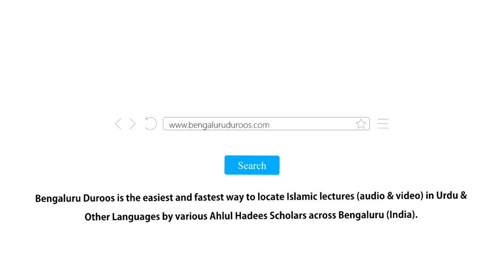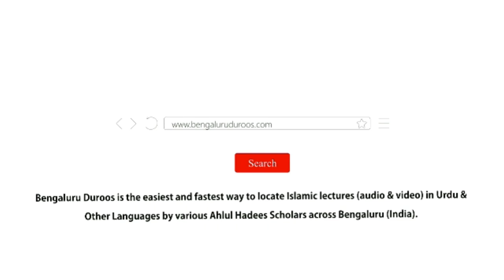Dawat o Tableegh Mein Mazhabi Kitaabon Se Istedlaal Ke Zabite | Muhammad Muadh Abu Quhafah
Topic: Shi'eiyyat Ke Muqaabil Munharif Jama'at - Naasibiyyat Ka Ta'aaruf!

Held on 3rd Shaban 1441H/10th April 2019 @ Jamia Muhammadiyah Mansoorah, Bangalore

٠٠٠٠٠٠٠٠٠٠٠٠٠٠٠٠٠٠٠٠٠٠٠٠٠٠٠٠٠٠٠٠٠٠٠٠٠٠٠٠